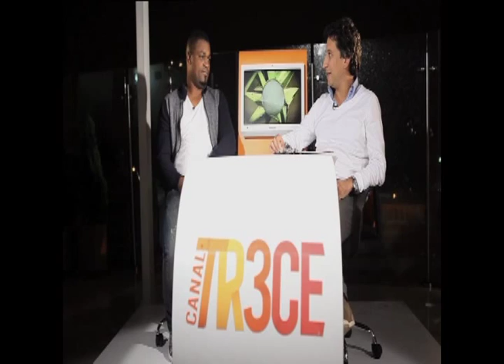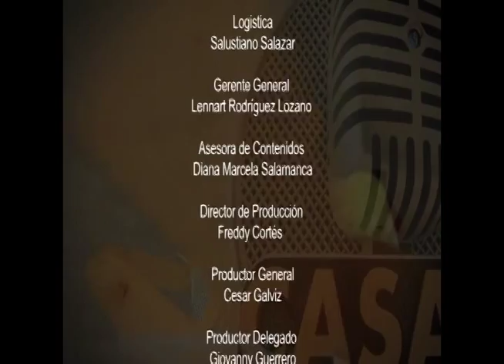Casale al aire - Leider Preciado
Capítulo correspondiente a  la entrevista realizada Leider Preciado, exfutbolista de Tumaco Nariño